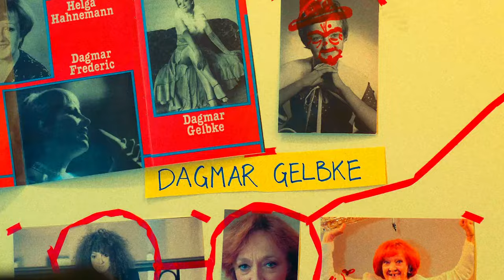Ostravaganza - Official Trailer - OPERA LAB BERLIN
Ein Film von Martin Miotk
und
Opera Lab Berlin

inspiriert durch „Aisteach“
von Jennifer Walshe

Executive Producer
Martin Miotk
Evan Gardner

Andrea Bonetti
Evan Gardner

Production Designer
Martin Miotk

Edited by
Andrea Bonetti
Meika Dresenkamp ( Dr. Gabi Thöns)

Soundtrack by
Giovanni Zaniol

Costume Designer / Costume Maker
Hair and Make up
Andy Besuch

Costume making for Pitti, Frau Elster, Schnatti and Herr Fuchs
Andy Besuch

Wigs for Desirée Nick
Brigitte Frank
(Kammerspiele Munich)

Wig for Marion Christen
Paula Cara
(Maxim Gorki Theatre)

Bob Schneider
Desirée Nick
Giso Weißbach
Dagmar Gelbke
Sabine Denkinger
Barbara Alphen
Dr. Gabriele Thöns

Casting by
Martin Miotk

Final sound mixing an mastering
Tad Klimp

Colorgrader
Juán Ramirez

Props/Special Effects
Christina Lelli

3D Animation „Swanlake“
Michael von zur Mühlen

Costume assistance
Sophie Peters

Production assistance
Marta Blazanovic-Drefers
Julie Kurzke

SOUND

Giovanni Zaniol. Sound editing and sound effects, recordist
Tad Klimp. Final sound mixing and mastering
Felix von Dohlen. Technical sound supervision
Vittorio Beomonte Zobel. Synchronisation assistant for Sabine and Giso

Recorded at „Das Labor“

“Hurra, wir leben noch”
Composed by Klaus Doldinger
Written by Thomas Woitkewitsch
Bob Schneider: Voice
Georg A. Bochow and the DDR Stars: Backing vocals
Giovanni Zaniol and Evan Gardner: Instrumentation and musical arrangement

Einspielung original Soundtrack

Alba Gentili-Tedeschi (Piano)
David Eggert (Cello)
Jack Adler-McKean (Serpent)
Jone Bolibar Núñez (Clarinet)
Pedro Pablo Cámara (Saxophon)
Shin-Joo Morgantini (Flute)
Nina Guo (Sopran)
Matthias Koole (Guitar)
Francesca Verga (Music notation)

Supported by
„Initiative neue Musik Berlin e.V“

DDR Museum Berlin
Hotel Garni Schlossgarten Neustrelitz
Dresscode  - Vintage store Berlin
Dry by Studio Kampf
Lisa Simpson aka Agente Costura
Andreas Jensch
„Youguysmusic“
Tierpark Neukölln
Dorfkirche Prädikow
Minigolfplatz Hasenheide
Theater am Park Biesdorf
Taxi am Bahnhof Neustrelitz
Marions glasses von: "Die Maske" by „Brillenwerkstatt“
Adlershofer Fundus
Theater an der Parkaue
Kostümfundus Babelsberg
Die Bewohner der Paul-Junius-Strasse.63
Die Bewohner des Glindower Weges

English Subtitles
Georg Bochow
Gina May Walter
Giulia Fornasier
Evan Gardner